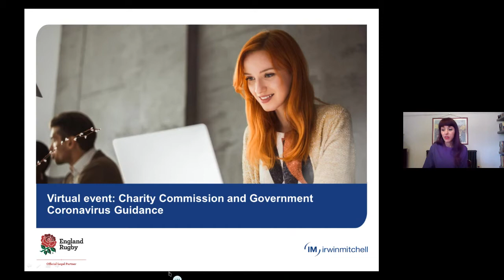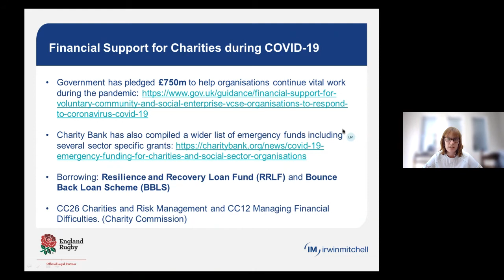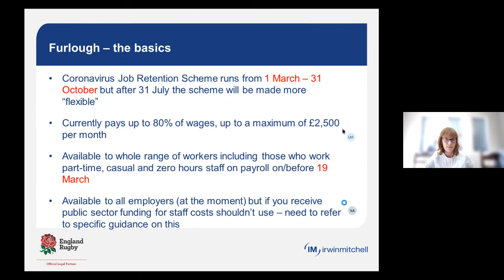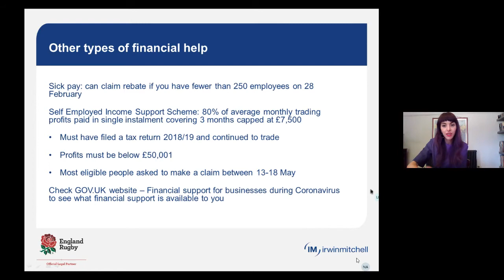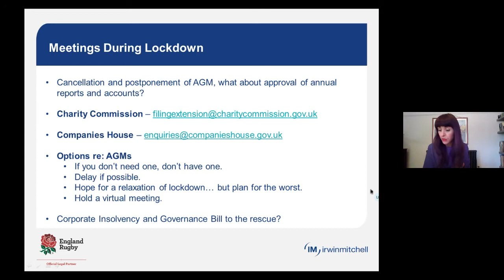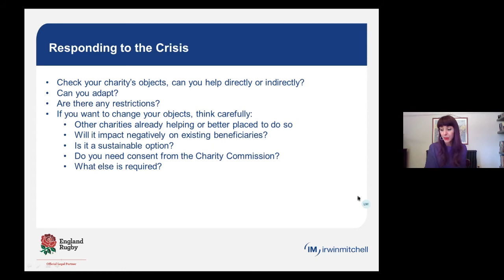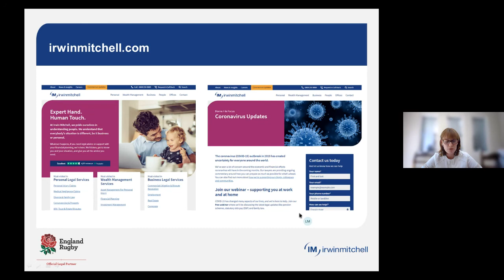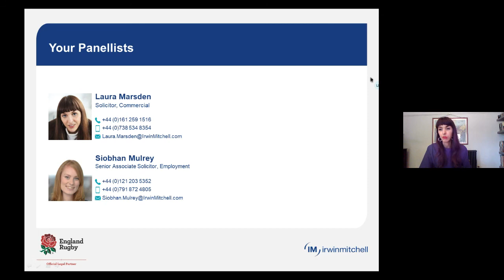Virtual Event: Charity Commission and Government Coronavirus Guidance